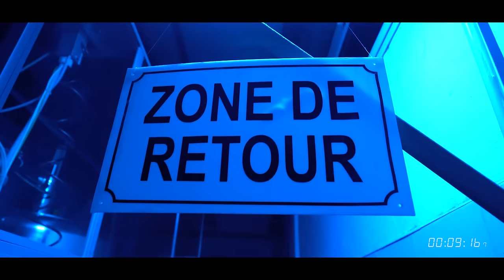Ta9chira - 156 (Official Music Video)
Production Designer: Safouen Messaoudi